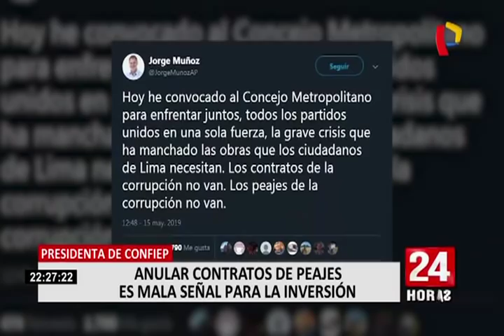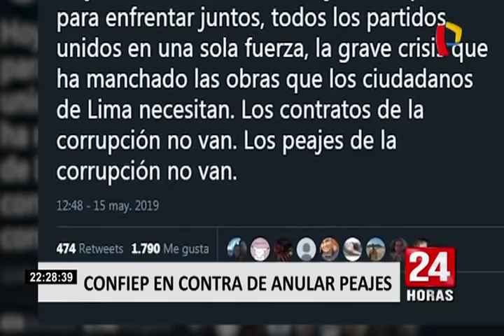CONFIEP: "Anular contratos de peajes es mala señal para la inversión"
El alcalde de Lima, Jorge Muñoz, deslizó la posibilidad de disolver los contratos de obras de los peajes firmados durante la gestión de Susana Villarán, como parte de su lucha contra la corrupción.

A raíz de esta posibilidad, María Isabel León Céspedes, presidenta de la CONFIEP, se pronunció. “Las consecuencias de suspender un contrato son definitivamente que el Estado pueda ser demandando, la municipalidad o quien haya firmado, suscrito estos contratos y lo suspenda contrariamente puede ser demandando y van a tener que pagar indemnización y todo lo que esté previsto dentro del contrato”, expresó.

Pero el asunto no solo queda allí, pues en caso se produjera una situación así el crecimiento económico de nuestro país terminaría viéndose afectado.

“Tenemos que conservar la calma y tenemos que guardar prudencia cuando declaremos sobre temas que tienen que ver con la inversión. Nosotros estamos en un crecimiento bastante pequeño, bastante reducido. Aspiramos a crecer más y con mensajes como los que estamos enviando rápidamente o efervescentemente o como una reacción emocional al anunciar que se van a suspender la ejecución de contratos que han sido legalmente establecidos es una mala señal para la inversión”, sostuvo.

Para la presidenta de la CONFIEP, lo más preocupante es que afirmaciones hechas como la del alcalde Muñoz pueden ahuyentar la inversión extranjera.

“Lo que puede pasar es que la cartera de inversiones grandes que podemos tener para infraestructura o para desarrollo de una serie de áreas específicas de la economía podrían retroceder la inversión privada, sobre todo la que viene de fuera”, señaló.

Cabe mencionar que empresas que en la actualidad se encargan de administrar los peajes cuestionados, Vía Expresa Línea Amarilla (Vinci) y Rutas de Lima (Brookfield) no son las mismas que llevaron a cabo las obras y firmaron los contratos de concesión durante la gestión de Villarán.